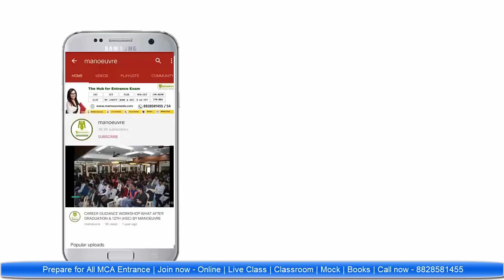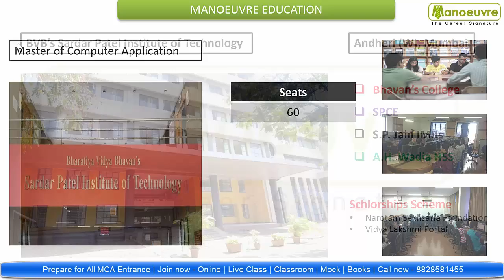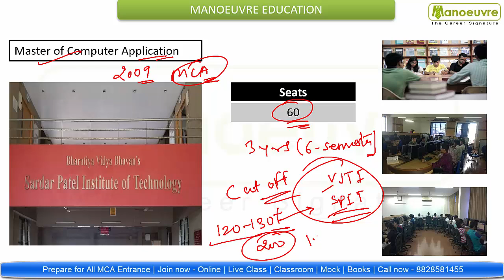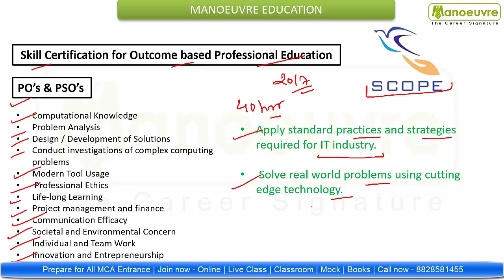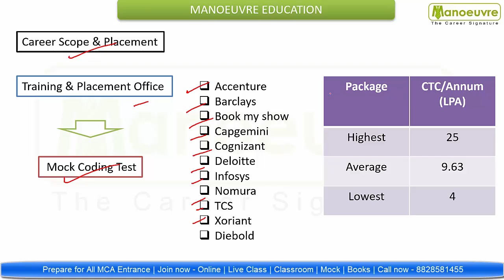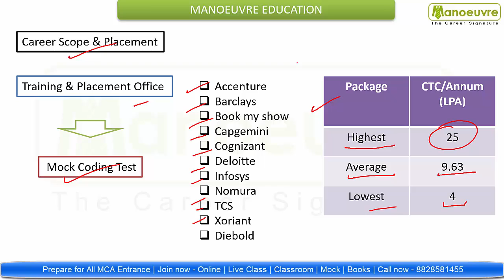MAH MCACET - All About - Sardar Patel Mumbai MCA College |Selection | Placements | Cut off | Seats..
Link for MCACET ONLINE PROGRAM

Call/WhatsApp on :
Manoeuvre Education

3) GOVERNMENT EXAM
4) HOTEL MANAGEMENT
NCHMCT – JEE  I  MHCET HM
5) BBA ENTRANCE
NPAT | IPMAT | SET | DU-JAT | IPU-CET | ST. XAVIER | OTHERS
6) ALL MHCET EXAM